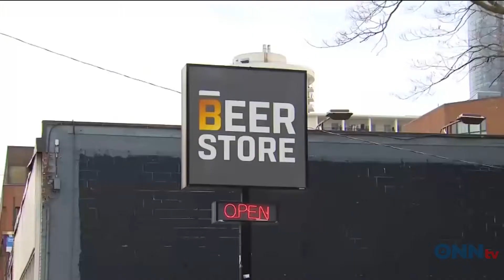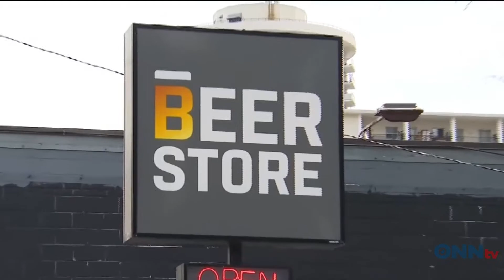May 28 Morning Show News Block